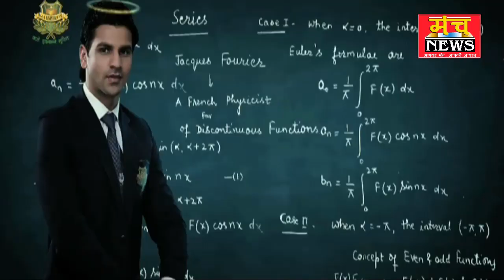गोवर्धन क्षेत्र में नहीं थम पा रहा लाशों के मिलने का सिलसिला